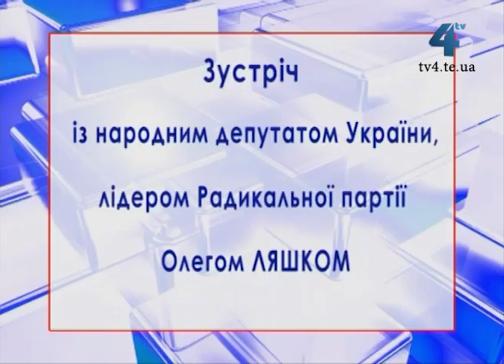Ефір з Олегом Ляшком